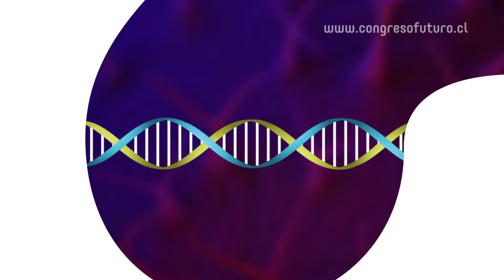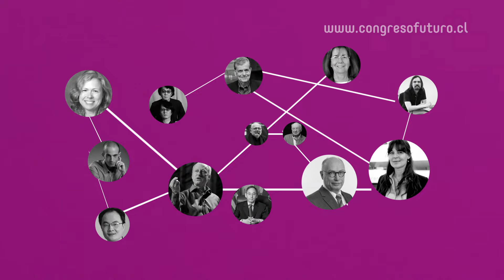Congreso del Futuro